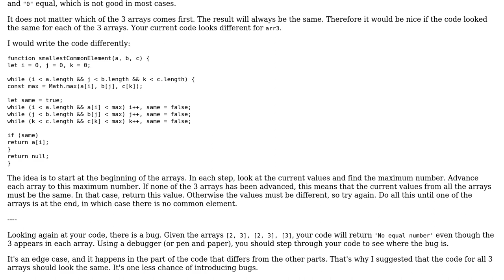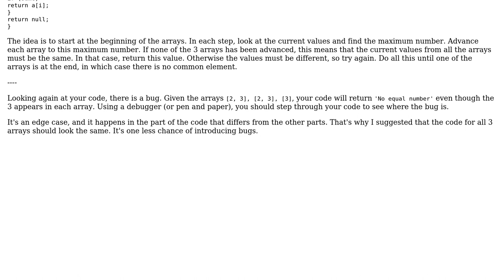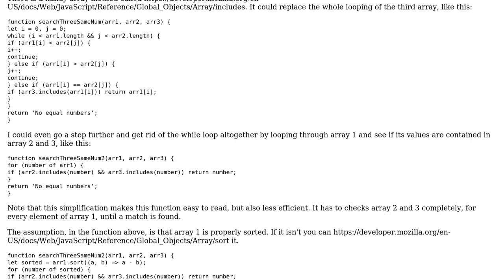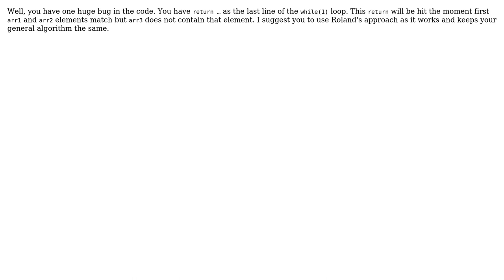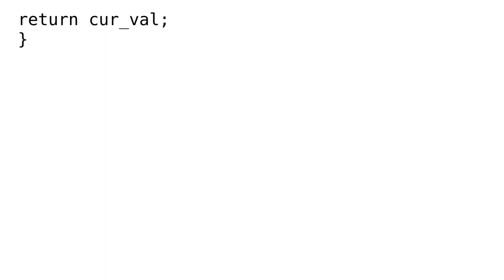Check if three arrays contains the same element (5 Solutions!!)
Check if three arrays contains the same element

With thanks & praise to God, and with thanks to the many people who have made this project possible! | Content (except music & images) licensed under CC BY-SA | Music | Images & others | With thanks to user Zizy Archer user Roland Illig user Kyle Miller user KIKO Software user Khaled Osman user Gervenel and the Stack Exchange Network Trademarks are property of their respective owners. You are responsible for your own actions.